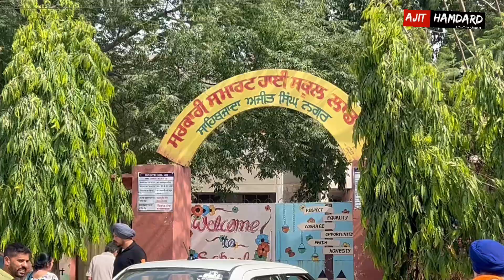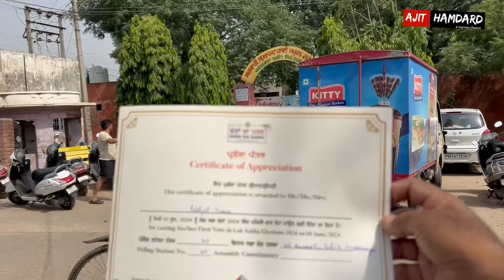ਸਾਡੀ ਵੋਟ ਸਾਡੇ ਦੇਸ਼ ਦਾ ਭਵਿੱਖ। ਲਾਂਡਰਾਂ ‘ਤੋਂ ਸੰਖੇਪ ਰਿਪੋਰਟ